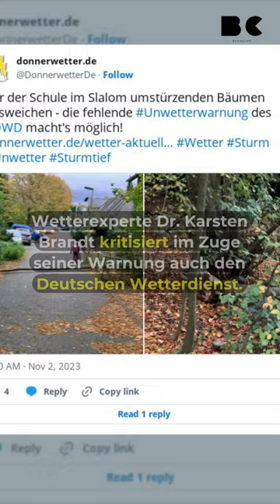Orkan-Tief Emir: Gefährliche Auswirkungen in Deutschland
Das Orkantief Emir sorgt am Donnerstag für schwere Sturmböen und Starkwind in Deutschland. Der Klimatologe Dr. Karsten Brandt warnt vor den Auswirkungen. In Frankreich hat Emir (international: Ciarán) bereits für massive Stromausfälle gesorgt.